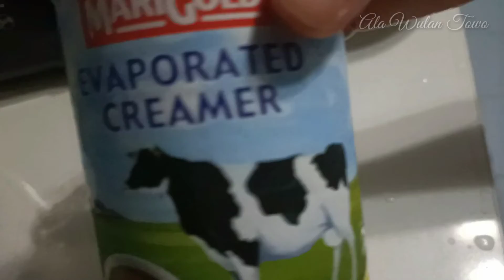BUKO PANDAN DESSERT YANG PERNAH VIRAL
Selamat datang diChannel vlog saya Ala Wulan Towo.
Cara membuat Buko Pandan
Bahan:
1/2 cup Sago Pearl
2 sdt Agar-agar warna hijau
200 ml coconut water
Pasta pandan
1 bungkus nutrijel rasa kelapa @10gr
400 ml coconut water
2 sdm gula pasir
Susu evaporated creamer
Susu kental manis
Keju parut